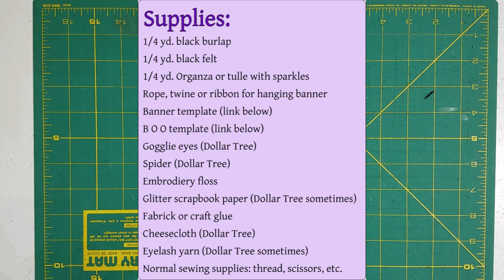Halloween Boo Banner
Hi everyone!
I hope you decide to give this fun Halloween craft a try.

Thanks
Stephanie